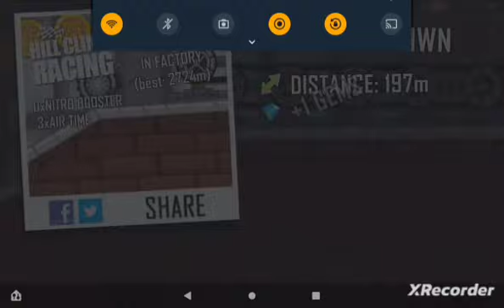Hill climb racing all videos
All of my hcr videos in one!